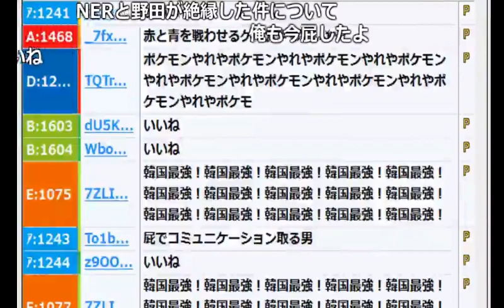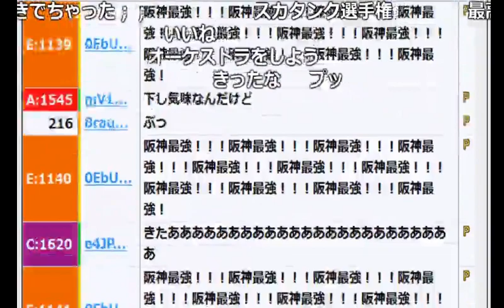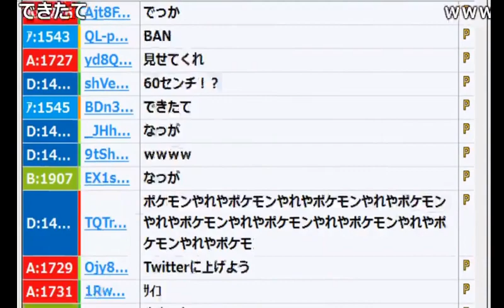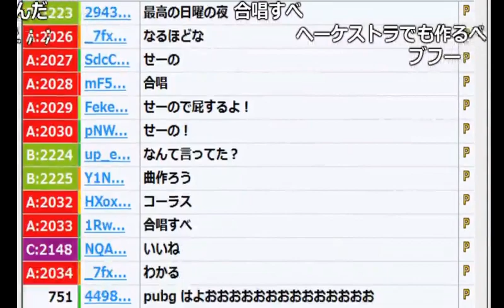【うんこちゃん】第1回「オナラの音選手権」【2017/05/21】